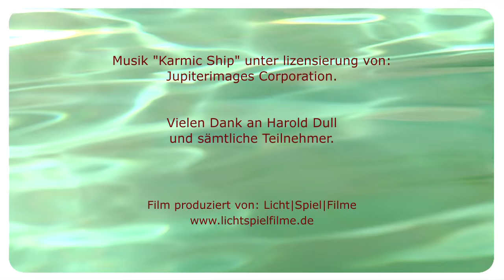Watsu & Tantsu mit Harold Dull (TRAILER - Jetzt gibt es den Film auch in voller Länge)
Ab sofort ist der Film in voller Länge und digital remastered auf YouTube zu finden. Einfach dem Link hier folgen

Harold Dull, der Erfinder von Watsu, führt den Zuschauer gemeinsam mit Gyan Schulte vom Aquamunda Institut und Rachana Wolff ein in die Ursprünge des Watsu und gibt einen (ent)spannenden Einblick in die Welt der Wasserarbeit.